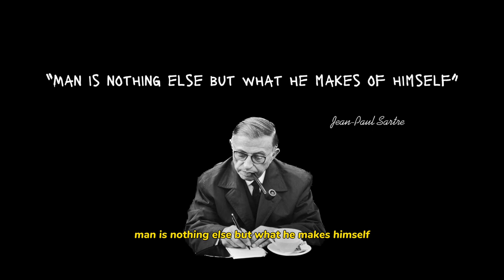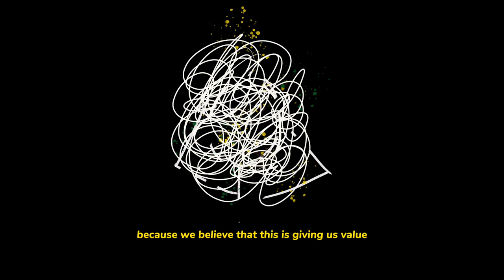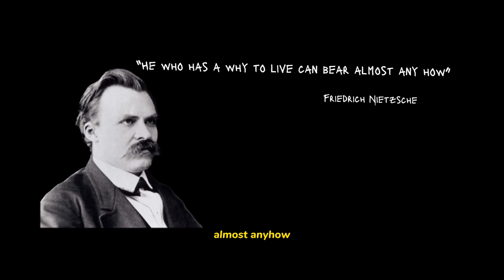Barbies identity crisis is your wake up call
In my review, I dissect the journey of Barbie and Ken as they strive to find their true identities amidst the societal constructs that surround them. I explore the universal themes of self-awareness and empowerment that underpin their stories, drawing parallels with our real-life quests for personal identity and self-acceptance.